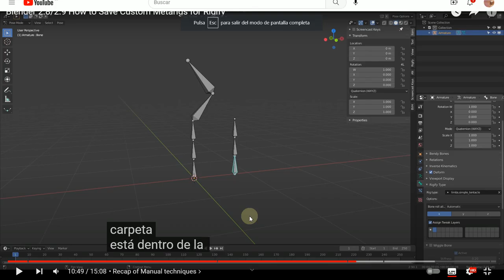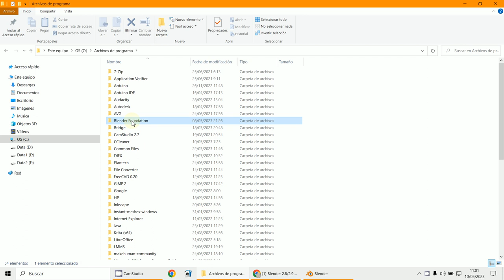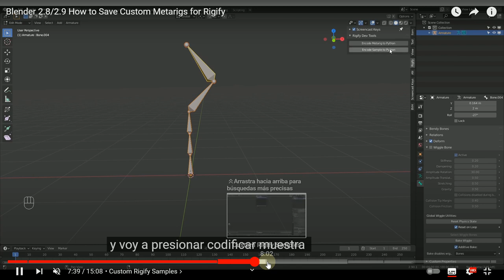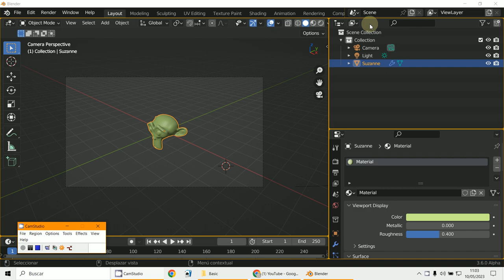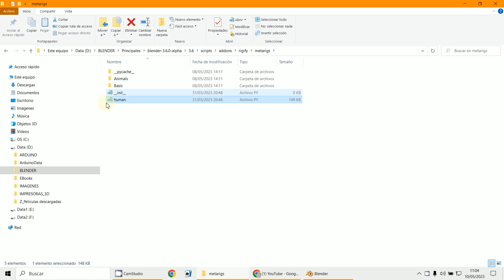metarig py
3D Blender 3.5.1